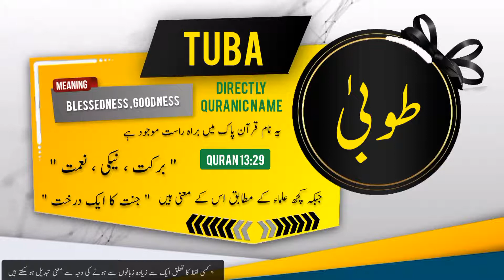TUBA Name Meaning In Urdu | Islamic Baby Girl Name | Ali-Bhai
طوبیٰ نام کے معنی اور اس کی تفصیل

Assalamualaikum

In this video you will find most authentic urdu meaning of Islamic Muslim Name TUBA with details like "Origin of TUBA name" , "Gender Of TUBA Name" , " Religion Of TUBA Name".
if you have questions about Muslim baby's names like "TUBA ya kisi our name ka matlab kya" . "TUBA ya kisi our name k meaning ya mane kiya hain", "TUBA ya kisi our naam kis zuban ya language se hai" , "kiya TUBA ya koi our naam Muslim name Hai ya none muslim name ha" , "Kiya TUBA ya koi our naam male or Boy name hai ya Girl or larki ka naam hai" , " TUBA ya koi our urdu naam urdu main kaise likhte hain" , " or if you have any other questions so you can ask in comments section.

Alternate spellings for this name are  TOOBA | TUBAH | TUBAAH |